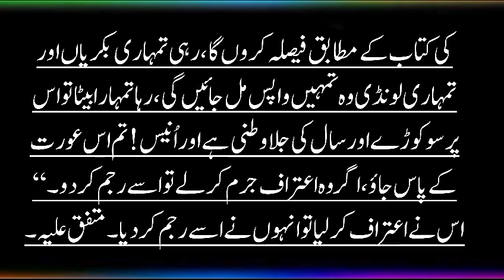🤲zna karne walun ka sad kiya hoga👉hadeesnabvi Hadees e Nabvi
🤲zna karne walun ka sad kiya hoga👉hadeesnabvi Hadees e Nabvi islamicshort zna qyamat hadees 💖🕋💖islamic Hadees new short hadeesnabvi Hadees e Nabvi